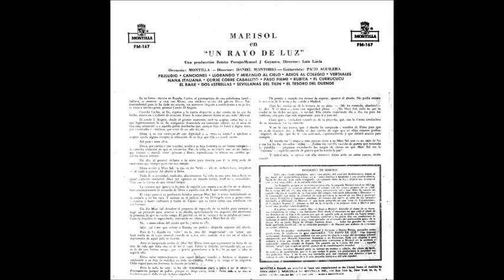Dolores Pérez - Rubita (“Un rayo de luz”, 1960)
Dirigida por Luis Lucia según el guión de Félix y Manuel Atalaya, “Un rayo de luz” se estrenó el 9 de septiembre de 1960 en el Palacio de la Música de Madrid. La película lanzó a la fama a Marisol (Pepa Flores, 1948), que estuvo acompañada por un reparto formado por María Mahor, Joaquín Roa, María Isbert, Julio Sanjuán, José S. Isbert, María José Goyanes, Mercedes Borqué, María del Valle, Félix Fernández, Pilarín Sanclemente, Anselmo Duarte, Pedro Rodríguez de Quevedo, Amalia Rodríguez, José Cuenca, Pilar Sala y Antonio Vela. Producido por Manuel Goyanes y Benito Perojo, el film obtuvo el Premio Inter del Festival de Cine de Venecia. A la debutante le fue concedido en el certamen el Sombrero de Plata, premio de interpretación dentro del apartado "film per ragazzi". En España recibiría la mención especial del Sindicato Nacional del Espectáculo. “Un rayo de luz” permaneció cuarenta y cuatro días en cartel, convirtiéndose en la película más taquillera de aquel año tras “Mi último tango”, de Luis César Amadori. La música corrió a cargo de Gregorio García Segura, responsable de las bandas sonoras de todas las películas de Sara Montiel (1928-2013) a partir de “La violetera” (1958). En la composición de las canciones participó su hermano Alfredo García Segura, habitual colaborador del compositor. Aparte de los temas que cantaba la protagonista, los interpretados por los personajes encarnados por María del Valle (“Una rosa y un clavel”) y por María Mahor (“Rubita”), fueron doblados por la tonadillera Rafaela de Córdoba y por la gran soprano Dolores Pérez respectivamente. Todos ellos fueron editados aquel mismo año por el sello Montilla bajo la dirección musical de Daniel Montorio.

«Hay una estrella en el cielo
que alumbra resplandeciente,
sus rayos son como el pelo
de los rizos de tu frente.
Por eso, mi rubia buena,
te pido un solo cabello,
para hacerme yo una cadena,
y colgarla de mi cuello.

Rubita, rubita mía,
ya viene marzo con flores,
y con rosas viene abril.
Rubita, rubita mía,
ya viene con mis amores
mayo hermoso para mí.